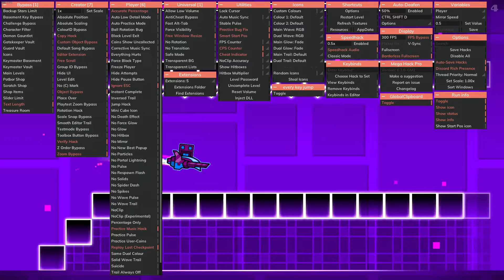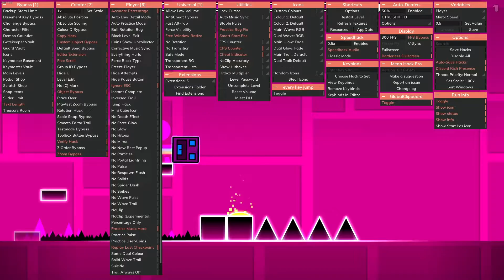beating back on track with megahack v6 open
Music in the video: